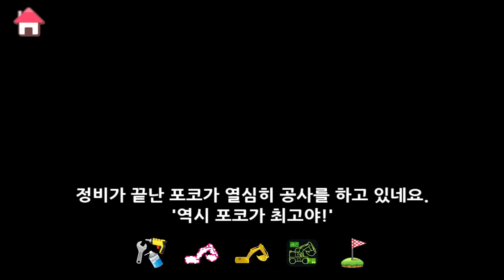구급차 앨리스를 수리해요 | 타요 정비놀이 | 경찰차 소방차 중장비 폴리스 엠뷸런스 자동차게임 세차 | 꼬마버스 타요 | KIGLE GAMES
★ 꼬마버스 타요를 스마트폰에서도 만나보세요!

타요 타요게임 경찰차 소방차 구급차 몬스터차 몬스터트럭 중장비 포크레인 트럭 레미콘 키글 키글게임 자동차게임 운전게임